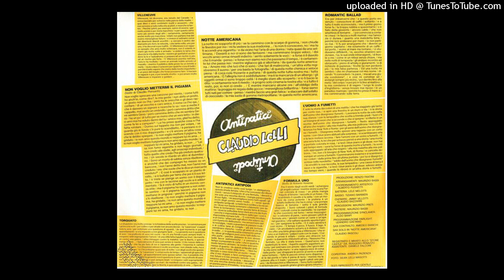Claudio Lolli ‎– Torquato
Dall'album  "Antipatici Antipodi"  del  1983